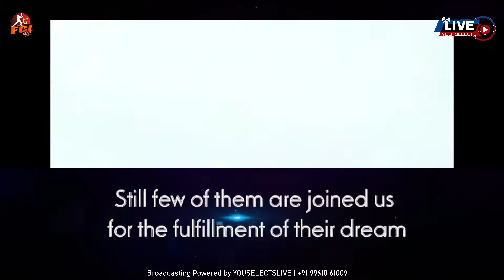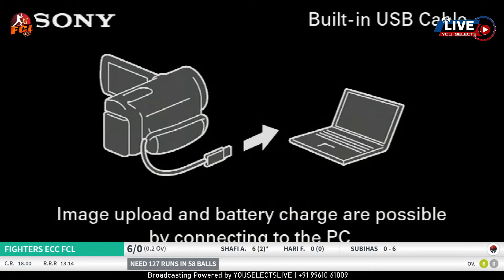Match 10 | FIGHTERS ECC Vs ROYAL STRIKERS | Fantasy Cricket League Kerala 2021 - Season 4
FIGHTERS ECC Vs ROYAL STRIKERS.

13th February 2021, Seethi Haji Stadium, Edavanna - Malappuram.